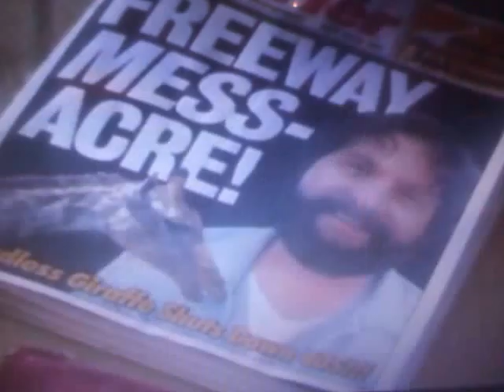Que paso ayer 3 (jirafa degoyada)